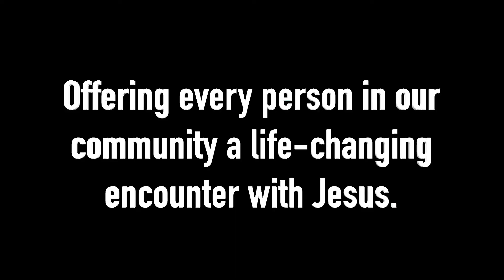"Feast of the Assumption Homily" - Fr. Michael Suhy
"Feast of the Assumption Homily" - Fr. Michael Suhy - 8/15/19